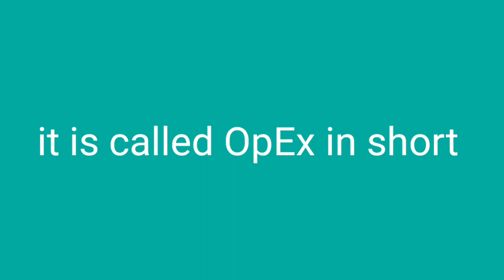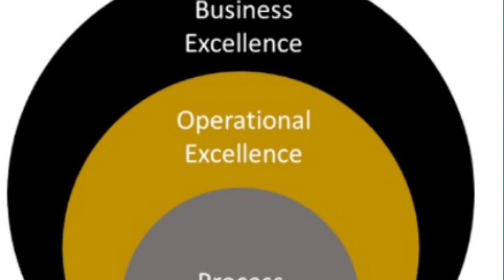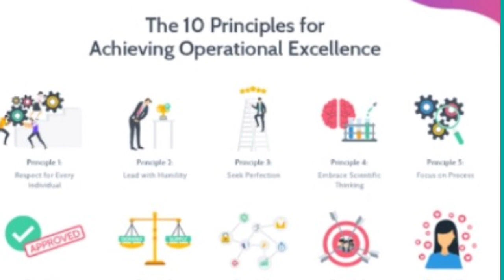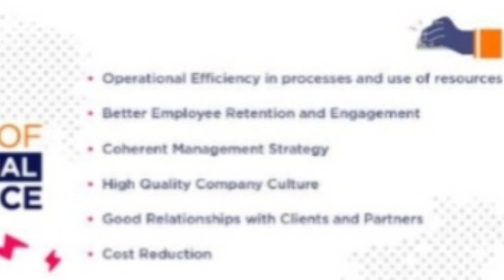What is operational excellence? operational excellence in Hindi/operationalexcellence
In this video I described about the operational excellence used in any industry
paper technocrates

what is operational
excellence
what is operational
excellence in hindi
Q operational excellence
operational
excellence
interview questions
operational excellence
in manufacturing
operational excellence
in hindi
operational excellence
in pharmaceutical
industry
operational excellence
strategy
operational excellence
training
operational excellence
operational excellence
examples
operational excellence
in software engineering
operational excellence
key performance
indicators
operational excellence
kpis
operational excellence
kaizen
key performance
indicators
operational excellence
kpis
operational excellence
kaizen